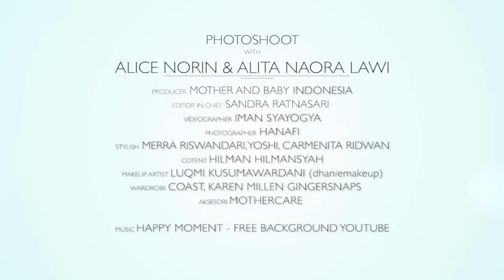Serunya Alice Norin Mengurus Anak Pertama!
Pada pemotretan cover M&B edisi Agustus 2017, new Mom Alice Norin bercerita tentang pengalamannya mengurus baby Alita. Tonton di sini yuk.

Jangan lupa beli majalahnya untuk membaca wawancara lengkapnya ya, Moms. :)

Mother&Baby Indonesia Magazine
Available now on Scoop: